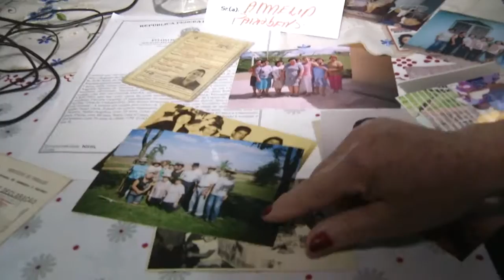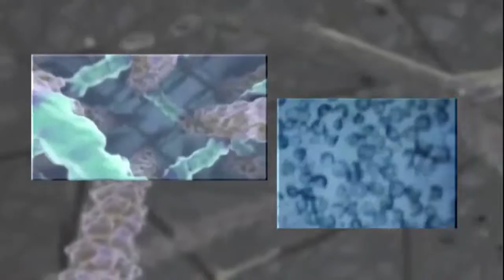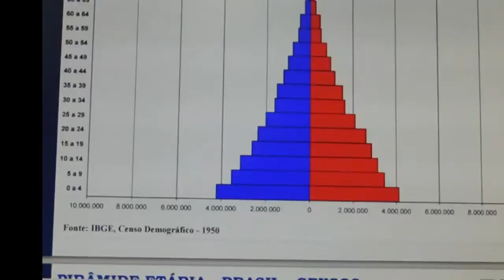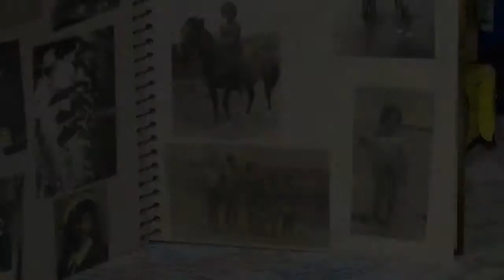TVE Repórter | TVE - Envelhecimento - 6/12/2015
A população do Rio Grande do Sul está mudando de perfil. A longevidade aumentou. O número de pessoas com idade avançada está superando o número de jovens. Isto devido à qualidade de vida do Estado e aos avanços da medicina.